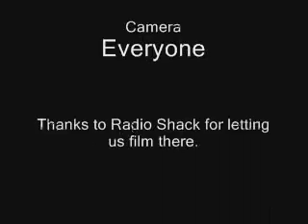Guys Night Out!!!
come along with Simon, Ian, Lenny and Lance for a guys night out.